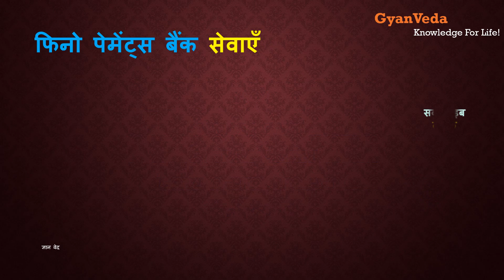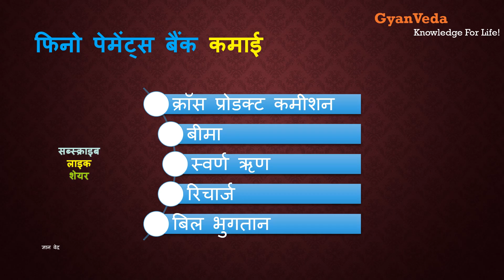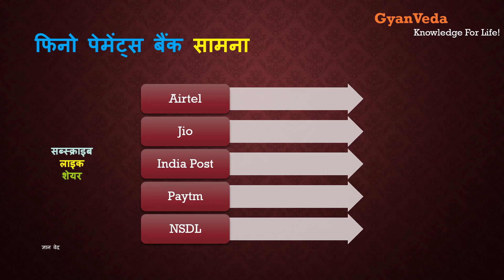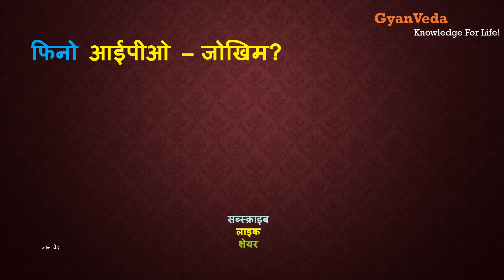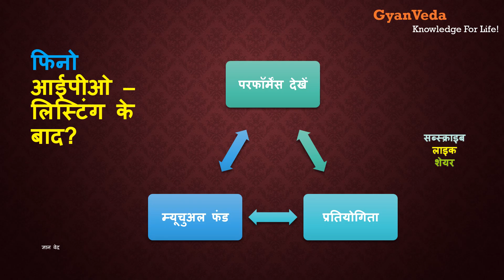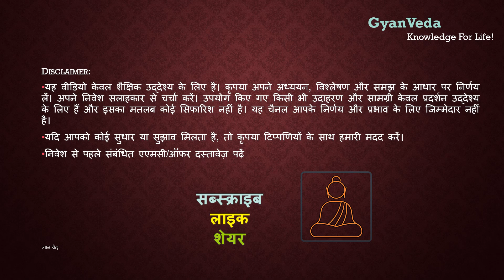फिनो पेमेंट्स बैंक आईपीओ। पैसे लगाएं? कितना लाभ या नुकसान हो सकता है? मिलने पर क्या? निकाल दे? FINO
सुनिए! अगर ये नहीं पता तो पैसे लगाना व्यर्थ!!!
मान लीजिये अगर फिनो बैंक का आईपीओ मिल ही गया.
तो क्या सही में लाटरी लगने वाली है?
यह जोमाटो, IRCTC जैसा दमखम रखता है?
मिलने पर क्या करना सही रहेगा? रखें या तुरंत मुनाफा वसूली कर ले?
न मिले तो फिर भी मुनाफे की रणनीति क्या हो सकती है?
Fino Payments Bank IPO - Should I Apply? Grey Market Premium? Listing Gain? What After Listing? GMP

Fino payments bank ipo hindi
Fino payments bank ipo gmp today
Fino payments bank ipo anil singhvi
Fino payments bank ipo subscription
Fino payments bank ipo date and price
Fino payments bank ipo
Fino payments bank ipo review
Fino payments bank ipo details
Fino payments bank ipo gmp
Fino payments bank ipo latest news
Fino payments bank ipo review by anil singhvi
Fino payments bank ipo listing gain
Fino payments bank ipo grey market
Fino payments bank ipo today
Fino payments bank ipo zee business
Fino payments bank ipo GyanVeda
Fino payments bank ipo gain
Fino payments bank ipo sell
Fino payments bank ipo buy
Fino payments bank business
Fino payments bank revenue
Fino payments bank earning
Fino payments bank growth
Fino payments bank services
Fino payments bank business model
Fino payments bank account opening
Fino payments bank commission
fino ipo gmp today
fino ipo anil singhvi
fino ipo subscription
fino ipo date and price
fino ipo
fino ipo review
fino ipo details
fino ipo gmp
fino ipo latest news
fino ipo review by anil singhvi
fino ipo listing gain
fino ipo grey market
fino ipo today
fino ipo zee business
fino ipo GyanVeda
fino ipo gyanveda
fino ipo gain
fino ipo sell
fino ipo buy
fino profit
fino loss
fino feedback
fino app
fino india
fino business model

What is Fino?

2017
Fintech Company
Digital Business
Financial Products & Services
Growing Business

Fino - Services
Current Accounts
Saving Accounts
Domestic Remittances
Deposit/Withdrawals (Micro ATMs)
Prepay/Debit Card
Mobile Wallets
Cash Management
Insurance

Fino - Earning Source
Cross Product Commission
Insurance
Gold Loans
Recharge
Bill Payments

Fino - Strengths
Technology Advantage
Govt Digital Initiative
Growth Potential
Started Getting Profit
Low Promotional Expenses

Fino - Business Style

Fino - IPO Objectives
Strenghthen Tier-1 Capital Base
Other Exenses

Fino IPO Details

Fino IPO Key Details

Fino IPO - Risk?
Expensive valuation
Competition from Paytm
Stock Market Sentiments

Fino - Competition
Airtel
Jio
India Post
Paytm
NSDL

Why Should You Apply?
Short Term
Listing Gain
GMP

Long Term
Growing Market Share
Innovative Business Style
Large Consumer Base
Industry Growth
Company Growth
Strong CAGR Rate
Own Brands List
Growth in Men's/Kids' Segment

focused equity fund
focused equity fund kya hai
focused equity fund sbi
focused equity fund tamil
focused mutual funds
focused mutual funds kya hota hai
focused mutual funds tamil
sbi focused mutual fund
uti focused mutual fund
best focused mutual funds 2021 tamil
focused equity vs flexi cap
uti focused equity fund
iifl focused equity fund direct growth review
sbi focused equity fund direct growth review
sbi focused equity fund sip returns
sbi focused equity fund vs sbi bluechip
uti focused equity fund tamil
sbi focused equity fund telugu
tata focused equity fund
focused equity
TOP Focused Equity Mutual Funds
Top Focused mutual fund
Best Focused mutual fund
Focused mutual fund 2021
Difference between Focused and flexi cap funds
Focused mutual fund
Focused vs flexi cap
Focused fund 2021
Focused mutual fund kya hota hai
Focused funds
Focused vs large and midcap
Focused mutual funds 2020